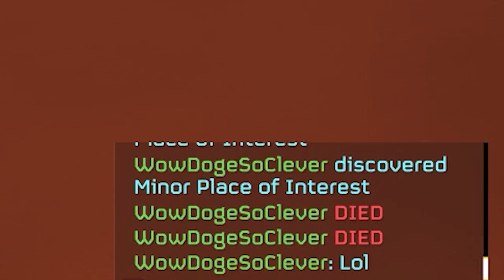yo who's knocking on my front-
(it did not survive)